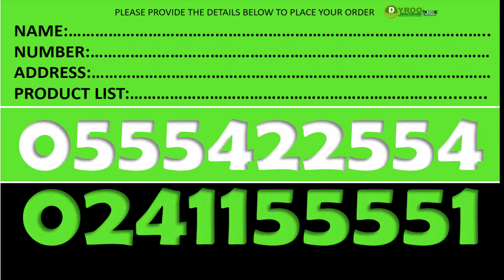Best Weight Loss Supplements in Ghana Accra Kumasi Tamale 0555422554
Best Weight Loss Supplements in Ghana | Where to Buy Best Weight Loss Supplements in Ghana | Price of Best Weight Loss Supplements in Ghana | Where to Purchase Best Weight Loss Supplements in Ghana.
Dyroo_Healthcare sells Best Weight Loss Supplements in Ghana
Are you looking for Best Weight Loss Supplements in Ghana to purchase in Ghana?
CHECKOUT OTHER ORGANIC PRODUCTS AVAILABLE IN GHANA
Fertility Products
Weight Management Products
Gym Supplements